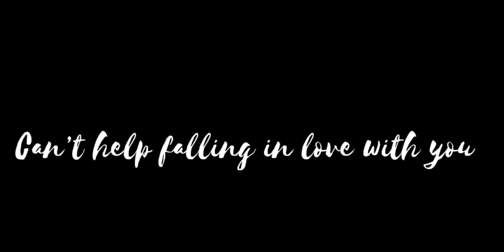Castiel & Dean》can't help falling in love with you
these two. I can't even